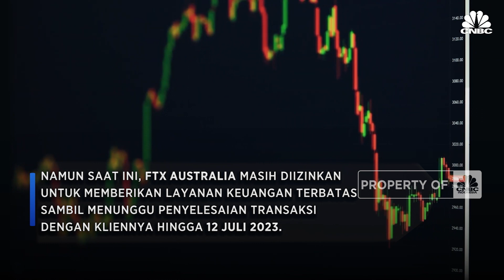Sah! Regulator Cabut Lisensi FTX Australia!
Regulator Jasa Keuangan Australia membatalkan lisensi keuangan FTX Australia yang merupakan anak perusahaan lokal bursa crypto yang bangkrut. Pada 19 Juli 2023, Komisi Sekuritas dan Investasi Australia mengumumkan pembatalan tersebut, yang ternyata sudah mulai berlaku pada 14 Juli 2023. Untuk saat ini, FTX Australia masih diizinkan untuk memberikan layanan keuangan terbatas sambil menunggu penyelesaian transaksi dengan kliennya hingga 12 Juli 2023. Menurut Komisi Sekuritas dan Investasi Australia, FTX Australia memiliki sekitar 30.000 klien ritel dan melayani 132 perusahaan lokal.